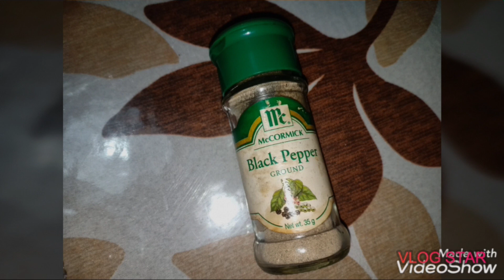TALONG BOLA- BOLA | FRIED EGGPLANT MEATBALLS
TALONG BOLA-BOLA
FRIED EGGPLANT MEATBALLS

INNGREDIENTS

3 pcs. talong ( eggplants)
250g ground pork ( giniling)
1 cup all-purpose flour
Breadcrumbs (for dredging)
1 onion (minced)
1 egg
1 tbs garlic powder or toasted garlic bits
 1 1/2 Salt
Water ( to boil the eggplants)